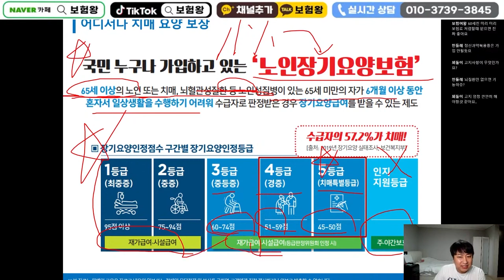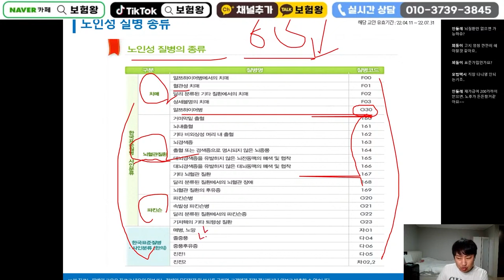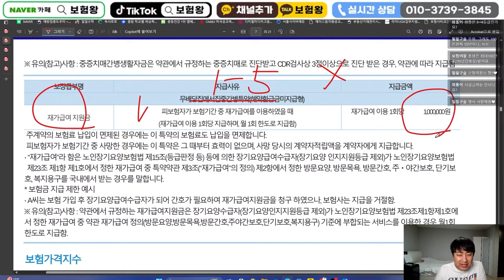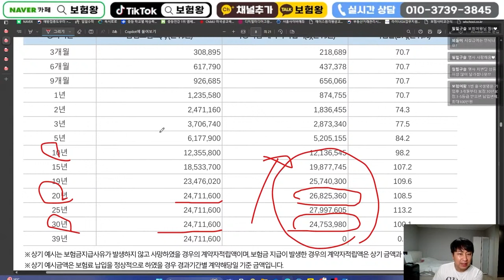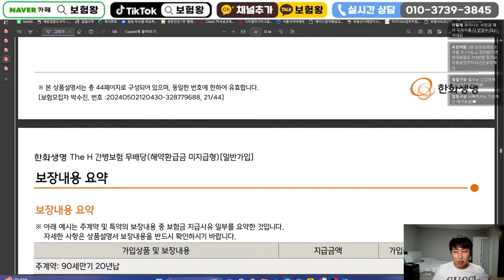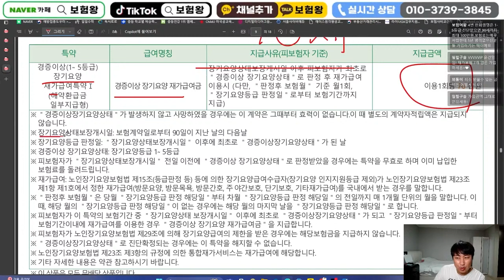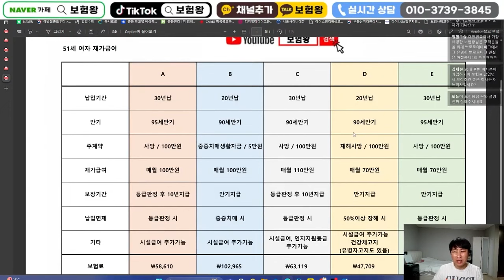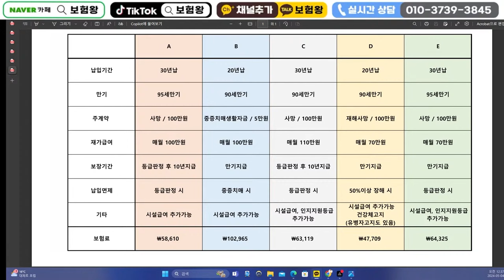재가급여 인기순위 TOP5 비교분석!! ①보험료 ②보장한도 ③납입면제 ④약관해석 총정리~